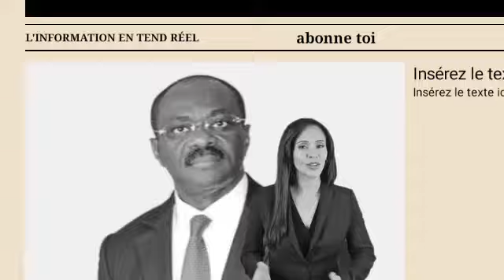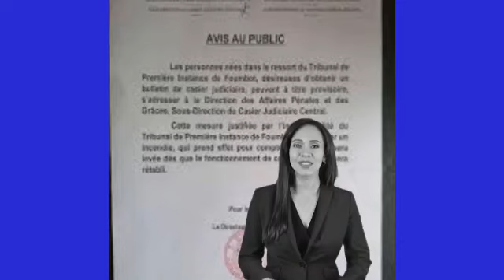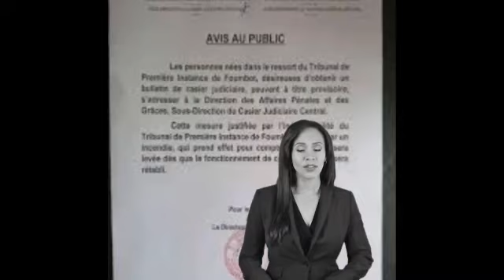Le tribunal a tranché : Moelle kombi au bord du chaos, une nouvelle humiliation qui fait mal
Le Tribunal de Première Instance de Yaoundé vient de mettre un terme à l'une des batailles juridiques les plus médiatisées de la Fédération camerounaise de volley-ball. La décision, rendue par le juge d'instruction CHOUT SAAH Bertrand Clovis, a tranché en faveur de Bello Bourdanne, le président actuel de la Fecavolley, en prononçant un non-lieu dans les deux affaires l'opposant à son prédécesseur, Julien Serge Abouem. Ce verdict, qui tombe comme un coup de massue sur les ambitions d'Abouem, marque une nouvelle défaite cuisante pour ce dernier, déjà suspendu par le Comité National Olympique et Sportif du Cameroun.